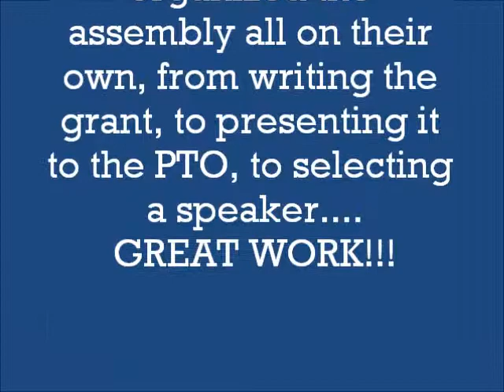Ryan Anti-Bullying Assembly.wmv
Ryan Intermediate Students completely planned their own anti-bullying assembly.  Student council members wrote a grant and presented it to the GLCS Foundation, the Ryan PTO, and then selected the speaker for the assembly.  Watch highlights here.